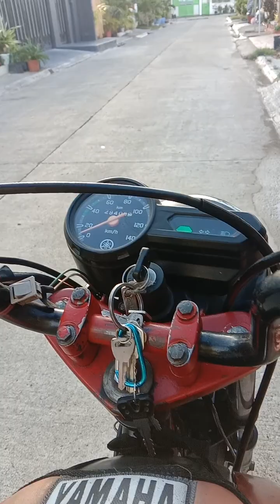Starter Connection (YTX 125)